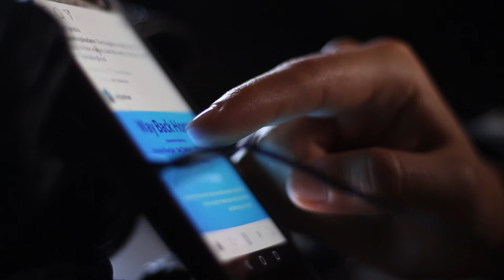Skin Deep Sharded Fragments (student film)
Experimental student (short) film de Simone Lopes com Mariana Gaspar